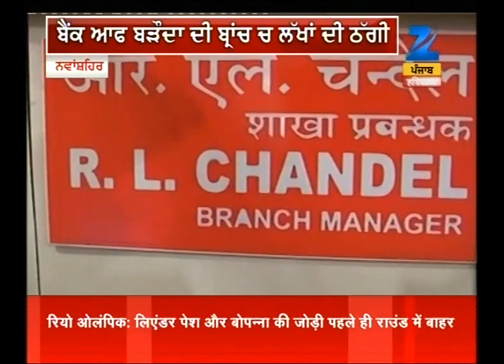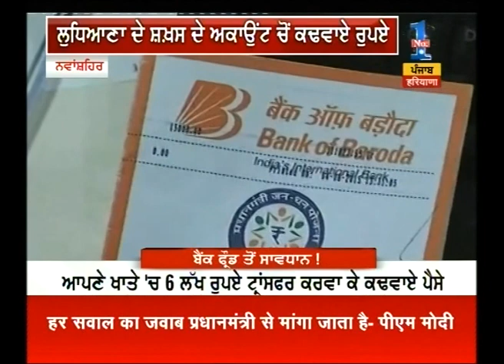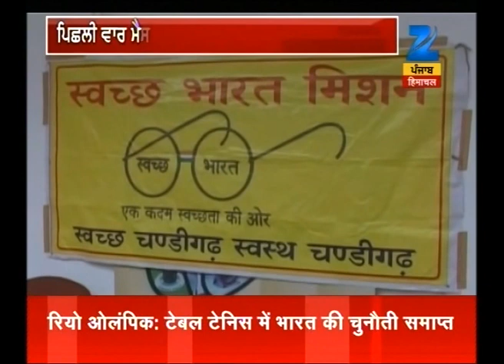Candle march in the support of Bulandshahr gang rape victim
Candle march in the support of Bulandshahr gang rape victim. To know more watch the full news story.